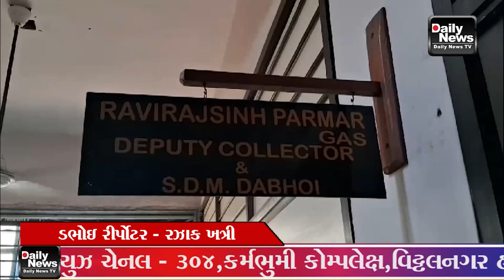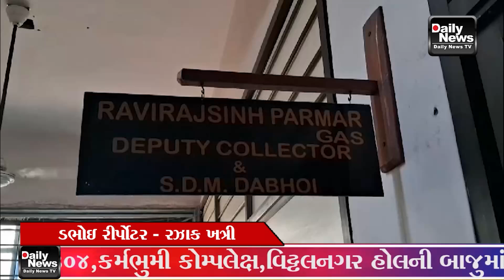મોહમ્મદં પયગમ્બર સાહેબ વિશે અભદ્ર ભાષાનો પ્રયોગ બદલ ડભોઇ મુસ્લિમ સમાજ દ્વ્રારા નાયબ કલેક્ટર ને આવ